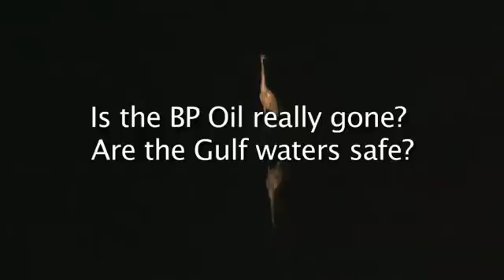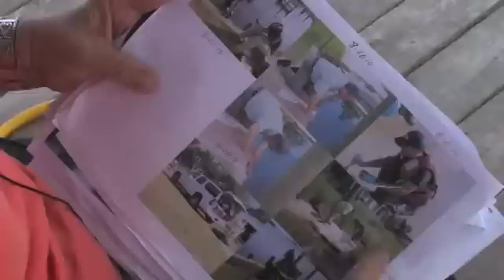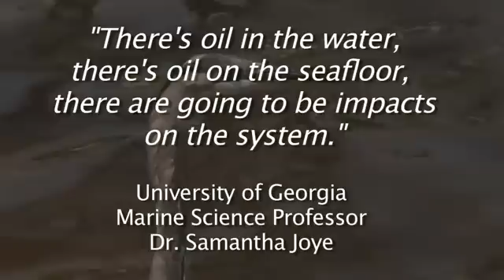INDEPENDENT LAB TESTS REVEAL "TOXIC DISPERSANT IN GULF WATERS"! OF COURSE, GOVT DENIES IT ALL!!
Video Uploaded from: JamesCFox which Recorded it himself personally & Released it Sept. 16, 2010. Help spread the TRUTH & Wake the Sleeping Masses!

PER JAMES:
"We spoke with government officials on September 15, 2010. They maintain that Gulf waters and beaches are safe and that there is no evidence to suggest the contrary. We then met with an independent lab and locals: what we found was not consistent with the governments position."

"THANK U GOVT. FOR BELIEVING US & TAKING CARE OF UR CITIZENS!"!
NOT!